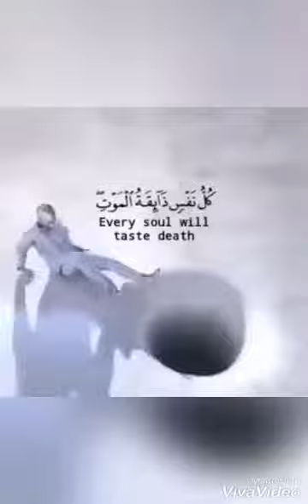Ang totoong lalaki na may takot sa Allah by kaka Sally